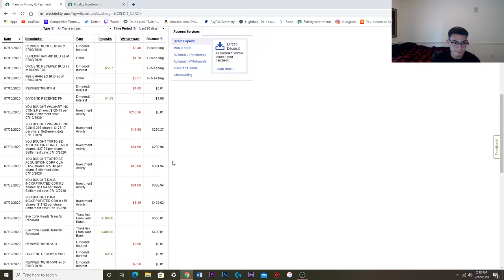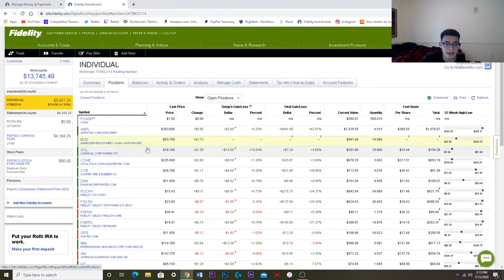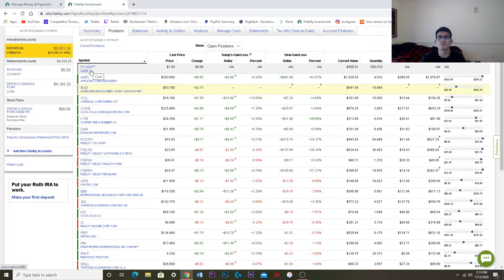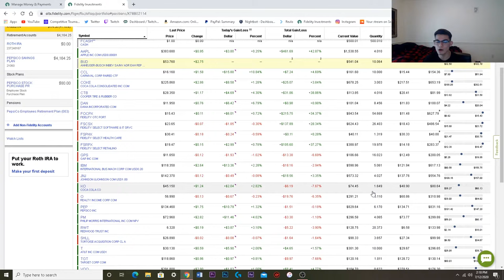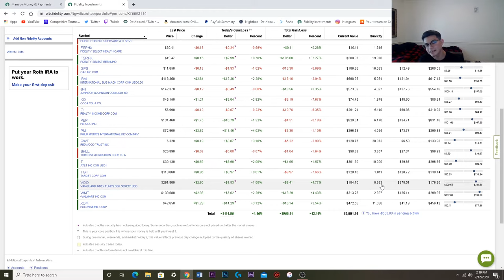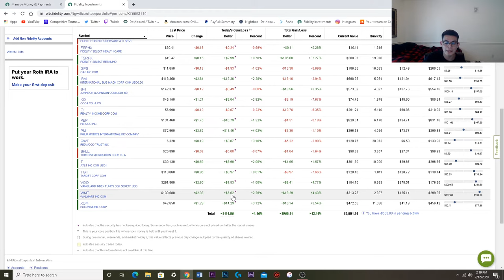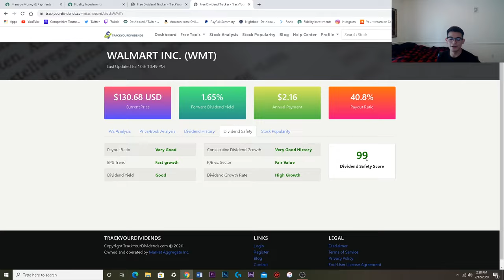WALMART NEW AMAZON? HYLIION NEW TELSA? DANA BEST ENABLER FOR ELECTRIC VECHICLES! - PORTOLIO GROWTH 4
1. DANA - DAN (ticker symblo)
2. Hyliion - SHLL (ticker symblo)
3. Walmart - WMT (ticker symblo)

Jason's Social Medias!

Kacey's Social Medias!
👻Snapchat👻 : kaaceycc

This is an inside look on how I invest in stocks. This video is for entertainment and educational purposes only. So be careful on what you do Im not responsible for your actions.